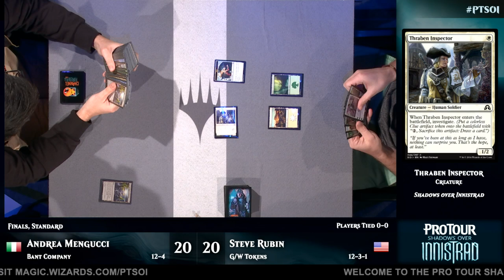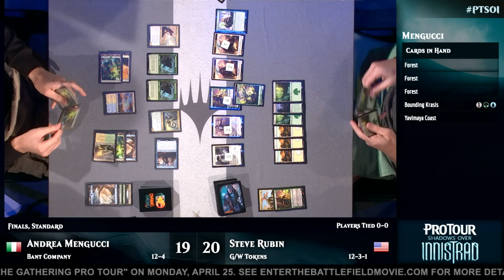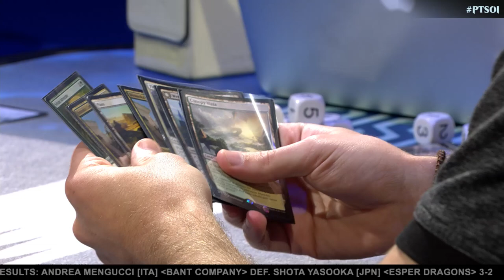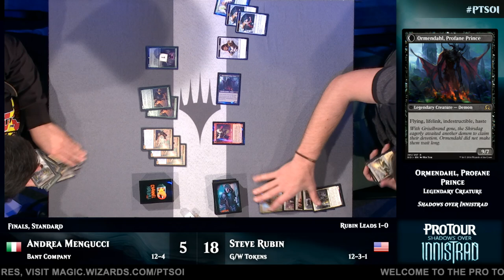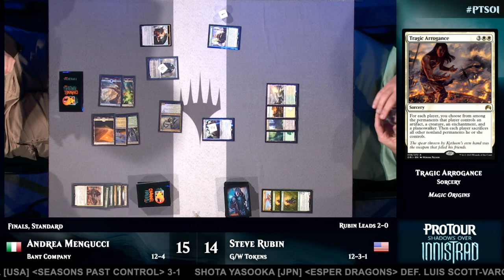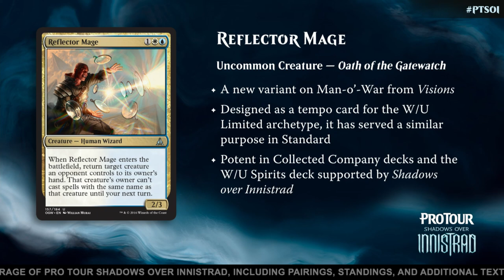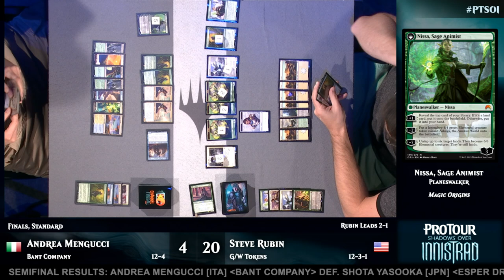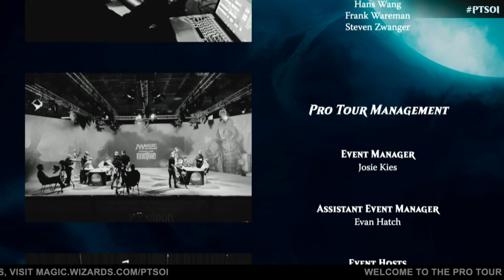Pro Tour Shadows over Innistrad Finals: Andrea Mengucci vs. Steve Rubin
Three days, hundreds of the best players in the world, dozens of decks, and hours of Magic lead to this--the finals of Pro Tour Shadows over Innistrad.

The last players standing are Andrea Mengucci, playing Bant Company, and Steve Rubin, playing Green White Tokens.

Only one player can hoist the trophy. Only one can claim the berth at the World Championship.